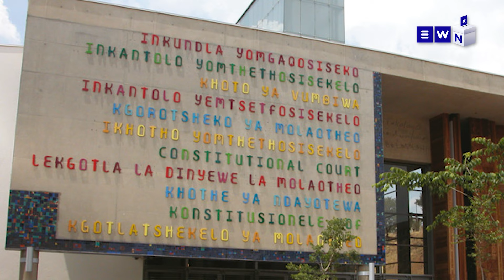The day that was: Scrap the cadre system? No way; Mkhwebane wants her millions & defending SONA